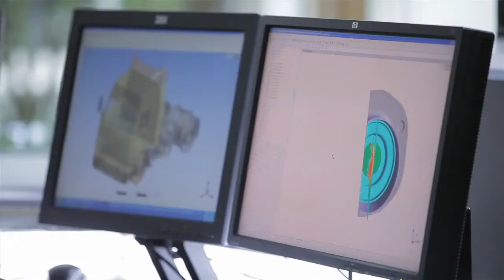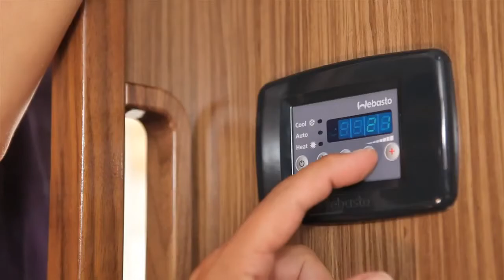Webasto Thermo & Comfort imagefilm Innovation is our Strength